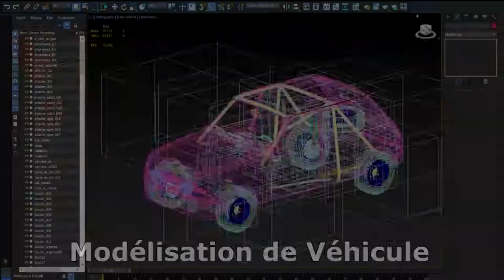ARC MF16 - Coupe de l'Avenir - Circuit de la Châtre